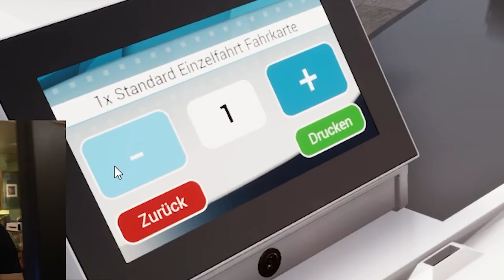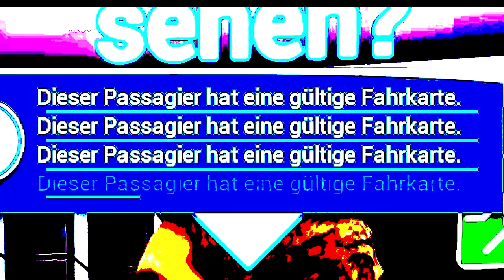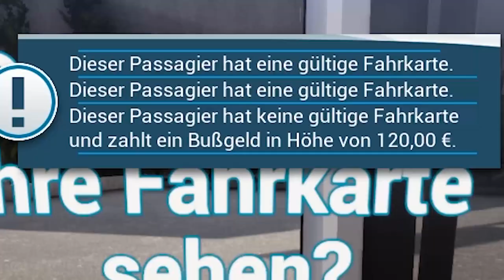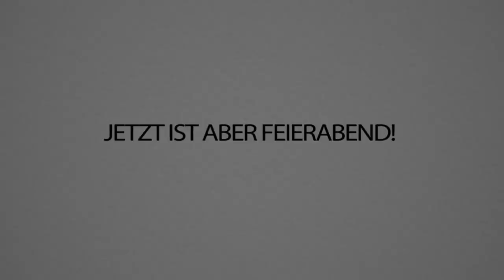BUS SIMULATOR, aber mit 4 PROMILLE im Blut! (UNMÖGLICH)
Wir fahren heute Bus im Bus Simulator mit einer Alkoholbrille die Laut Angaben 4 Promille simulieren soll. Wie schlage ich mich, sagt mal in den Kommentaren danke